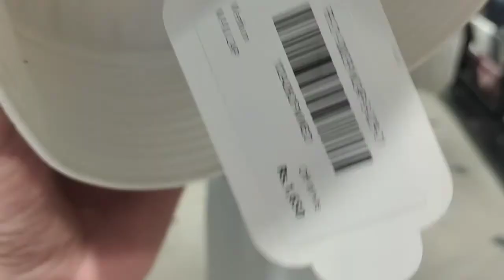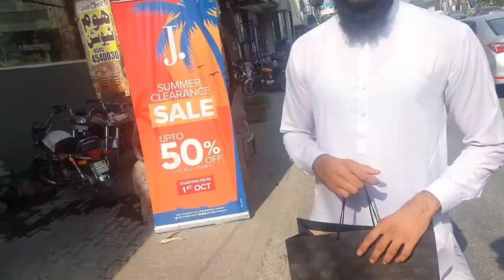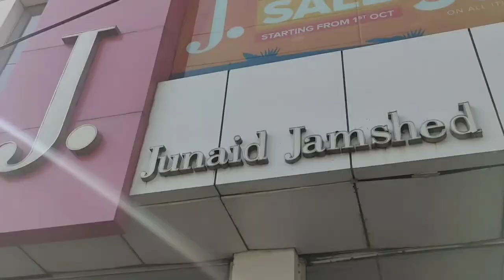Lahore Tour 1st Day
We visit model town sports clubs And First Time Visit @MTG And @J.